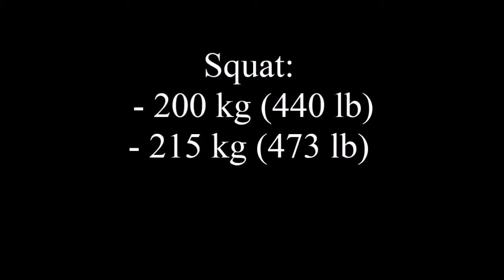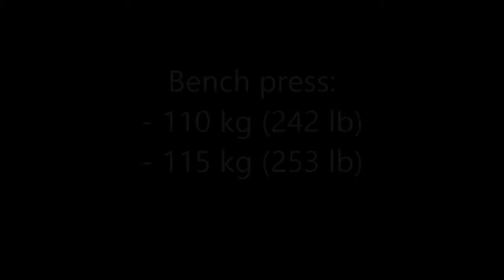Ruben Castro - Arnold Classic Europe 2014 PowerLifting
Campeón Sub-junior absoluto

17 años

BW: 78 kg